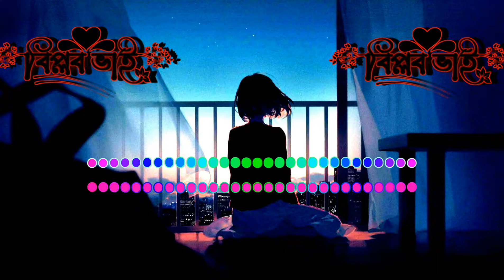বাতাসে কান পেতে থাকি এই বুঝি ডাকছো তুমি batase kan pete thaki lofi song slowed and reverb songs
Song : Batashe Kan Pete Thaki
Singer : Arfin Rumey & Nancy
Lyric : Shafiq Tuhin
Director : Shahin Kobir Tutul
Movie : Eito Valobasha
Label : CD Choice

Sadman Biplob is a standard and High-Quality Music Video platform. You can find the Audio album's music video here in HD Quality. The Videos published in this channel all are copyrighted assets of Sadman Biplob. Sadman Biplob family and its owner Md Biplob Ahmed are working hard to ensure exclusive quality music production for the generation.